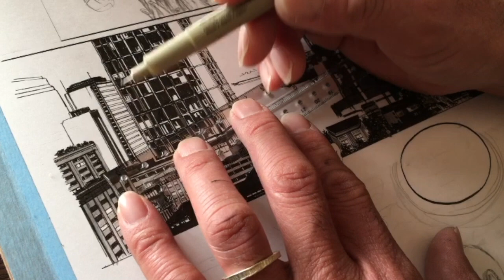"HenKaiPan" Eldo Yoshimizu WIP vol.4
HEN KAI PAN
English, French, German,Spanish versions will be published on WORLD EARTH DAY 2022.

2016 Ryuko
2020 Gamma Draconis
2021 Hen Kai Pan